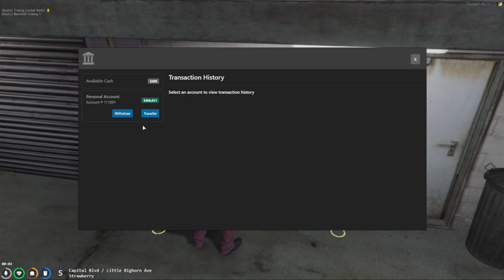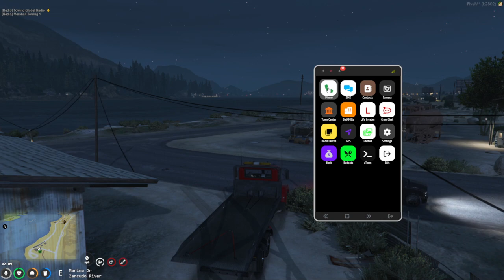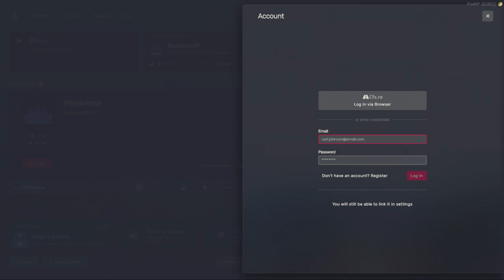Highlight: BLRP | Roger Doger | Devil Dog Towing / Marshall Towing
Roger is working as Devil Towing / Marshall Towing and having issues with tow tags at the start and water recovery at the end.